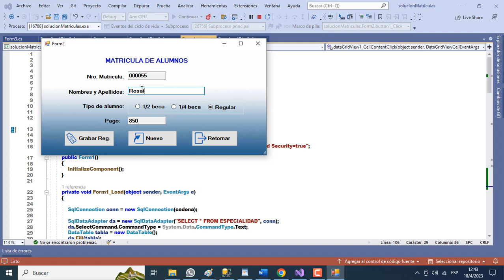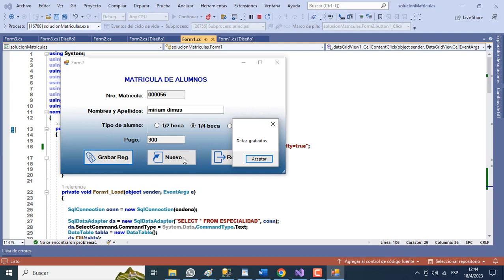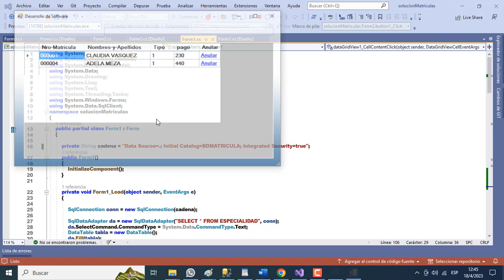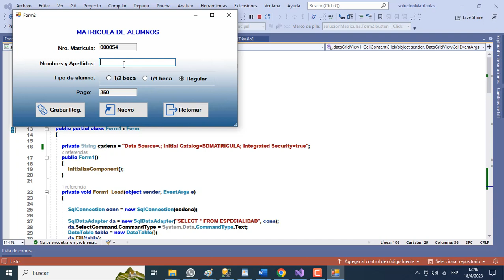MATRICULA ALUMNOS EN C# Y SQL SEVER.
Se pide realizar la matricula de alumnos en los cursos de extension para ello se debe mostrar en un formulario los cursos de extension.
Realizar la matricula de los alumnos en los cursos de extension.
Condiciones:
El codigo de alumno se genera a partir de 00001.
Mostrar solo los alumnos del curso seleccionado en el Datagridview1
El pago se calcula automaticamente de acuerdo al tipo de alumno que elige.
A (1/2 beca), B (1/4  Beca) y C (Regular ) sin descuento.
Al hacer click  en la columna de Codigo del DataGrifView llamara a otro formulario donde mostrar todos lodos los alumnos que se encuentran matriculado en dicho curso.
La opcion anular, anula o elimina la matricula de alumno seleccionado.